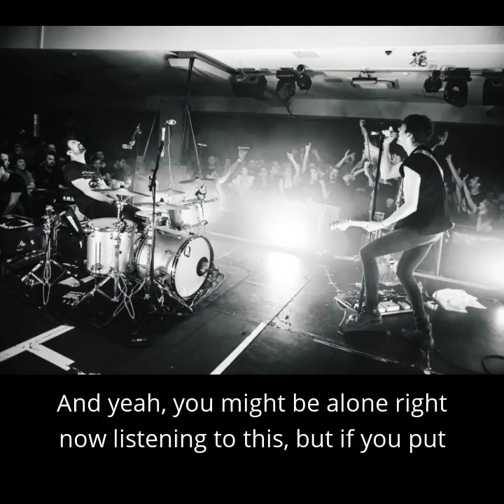The crowd at a Japandroids show - Celebration Rock podcast featuring David Prowse and Steven Hyden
David Prowse of Japandroids describes the importance of the crowd at their shows and how that informed the songs on CELEBRATION ROCK. Steven Hyden describes to magic of this album and how it makes you feel less alone.

Life of the Record podcast - Celebration Rock documentary
Interviews with David Prowse, Jesse Gander and Steven Hyden
Episode 19